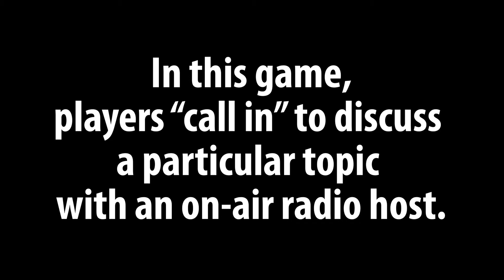FST Improv | Clip of the Week: Radio Call In